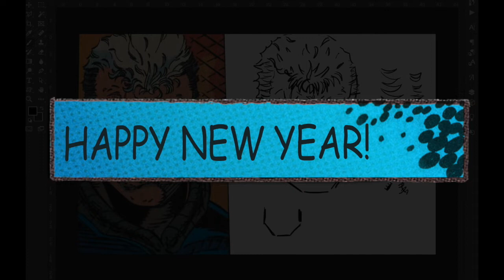2022 Promo: How to Draw like Stephen Platt, Todd McFarlane, Greg Capullo & Rob Liefeld.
This video gives you a preview of the upcoming drawing tutorials that I will be producing right here, on Luke's Power Art in 2022.